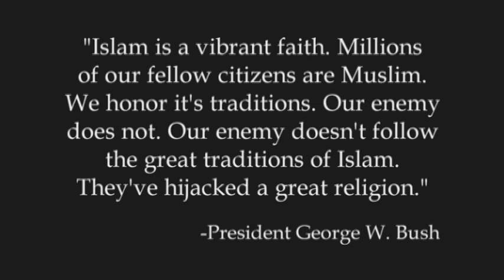Introducing Megan Lisa Jones, author of "Captive"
Breakout novelist Megan Lisa Jones discusses new book "Captive" and asks: how far would you go to protect your country?

Video by Amy Sommer of Pissant Productions.

Jones and her debut novel have already garnered positive buzz, earning a semifinalist spot in the "Amazon Breakthrough Novel Awards" as one of the top 50 out of 10,000 submissions as voted by Amazon.com readers! Publisher's Weekly writes that Jones writes "with a natural grace, succeeds in converting theories into credible, engaging fiction." Critics rave that "Captive" is "beautifully written and absolutely haunting" and "grabs you and keeps you in its thrall."

A LITTLE BIT ABOUT THE BOOK -- "Captive" tells the story of an Al-Qaeda operative (the title character) who was caught in London. Through intense interrogation, it is revealed that the operative is actually the leader of a terror cell that is plotting coordinated attacks across the globe. As bombs begin to detonate in cities across the world, Khalil (the operative), is sent to United States for further interrogation. George, the interrogator tasked to break him, must work against the clock to prevent a devastating terror attack on American soil.

This novel is a suspense-thriller and mystery.

A LITTLE BIT ABOUT THE PUBLISHER -- Polimedia Publishing is an independent publisher with a roster of authors that includes John W. Dean (Blind Ambition, Conservatives Without Conscience), and forthcoming titles from nine-time Emmy-winning actress Cloris Leachman, actor Tom Sizemore, and reality-television star Josh Flagg.

CAPTIVE: A NOVEL
by Megan Lisa Jones

Available in all good bookstores!

KINDLE VERSION: